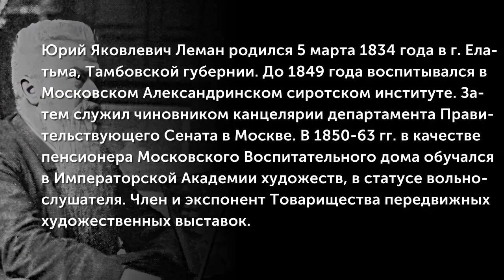Леман Юрий (1834-1901)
Юрий Яковлевич Леман родился 5 марта 1834 года в г. Елатьма, Тамбовской губернии. До 1849 года воспитывался в Московском Александринском сиротском институте. Затем служил чиновником канцелярии департамента Правительствующего Сената в Москве. В 1850-63 гг. в качестве пенсионера Московского Воспитательного дома обучался в Императорской Академии художеств, в статусе вольнослушателя. Член и экспонент Товарищества передвижных художественных выставок.
(Музыкальное сопровождение: Павлова Алла - Элегия для фортепиано и струнного оркестра)